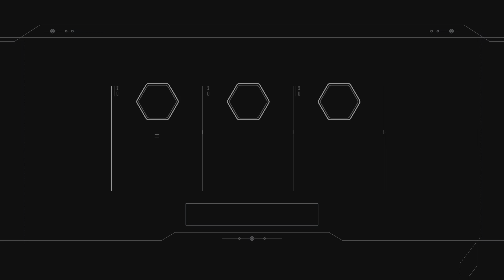STAR WARS Battlefront II - Die Schlacht von Endor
Der Titel "Die Schlacht von Endor" in Star Wars Battlefront II ist eine der zentralen und spektakulärsten Missionen der Kampagne des Spiels. Diese Schlacht stellt einen der dramatischsten Momente der Star Wars-Saga dar und spielt kurz vor den Ereignissen von „Die Rückkehr der Jedi-Ritter“. Sie bildet einen entscheidenden Wendepunkt im Konflikt zwischen dem Imperium und der Rebellion.

In dieser Mission übernehmen die Spieler die Rolle von Iden Versio, der Protagonistin der Kampagne und einer Elitesoldatin des Inferno Squadrons. Zu Beginn der Mission befindet sich Iden auf dem Raumschiff "Imperial Star Destroyer" und nimmt an der Unterstützung des Imperiums in der entscheidenden Schlacht gegen die Rebellion teil. Die Spieler erleben die turbulente Situation aus der Perspektive der imperialen Seite, während sie die letzten Stunden der imperiale Vormachtstellung nach dem Tod von Palpatine miterleben.

Im Verlauf der Schlacht sind die Spieler sowohl in den Raumschlachten über Endor als auch in den intensiven Kämpfen auf dem Planeten selbst eingebunden. Es gilt, sich gegen die Angriffe der Rebellen zu verteidigen, aber auch die Veränderungen, die sich im Imperium selbst vollziehen, zu erleben. Dieser Titel bringt die Spannung und Tragik der Schlacht von Endor zum Leben, indem er sowohl die epischen Weltraumschlachten als auch die intensiven Bodenkämpfe auf Endor integriert.

Die Schlacht von Endor ist ein Schlüsselereignis, das das Imperium entscheidend schwächt und den Ausgang des Galaktischen Bürgerkriegs maßgeblich beeinflusst. Die Rebellion feiert einen Sieg, als der zweite Todesstern zerstört wird, was das Imperium nahezu vernichtet und den Weg für die Neue Republik ebnet.

Für die Spieler bietet der Titel in Star Wars Battlefront II eine Mischung aus epischen Weltraumschlachten, packenden Bodenkämpfen und der Möglichkeit, die bekannten Schauplätze von Endor aus nächster Nähe zu erleben, inklusive der berühmten Endor-Wälder und der Dschungelmond-Oberfläche. Die Mission ist visuell beeindruckend und sorgt mit dynamischen Kämpfen und der emotionalen Schwere des Spiels für ein unvergessliches Erlebnis.